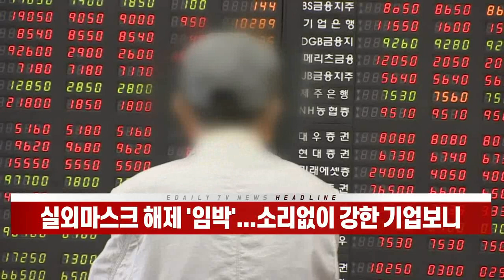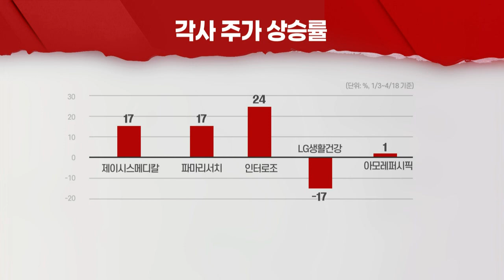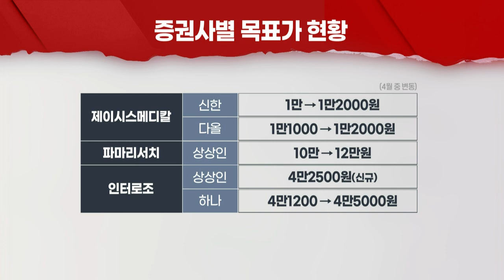실외마스크 해제 '임박'... 소리없이 강한 기업보니 (20220419)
- 제이시스메디칼·인터로조 등 주목... 뷰티관련 사업 각광
- 대형사보다 1Q 실적 기대 높아... 연간 실적전망도 '긍정적'